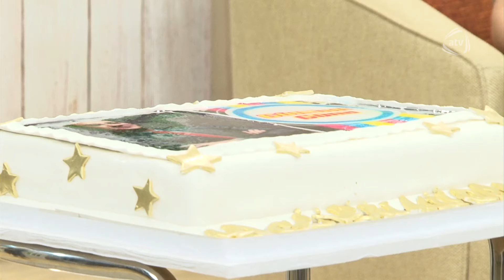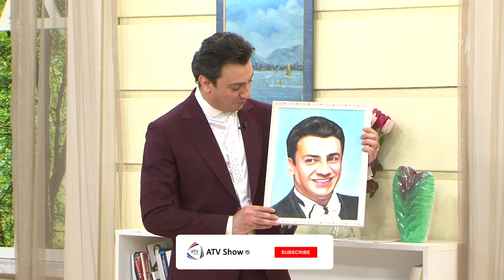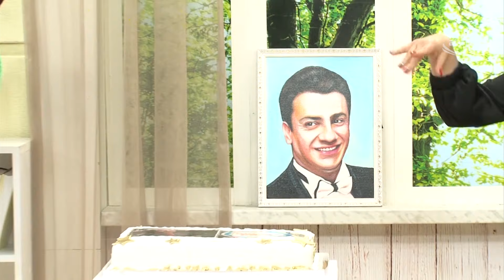Gündən Günə (23.05.2020)